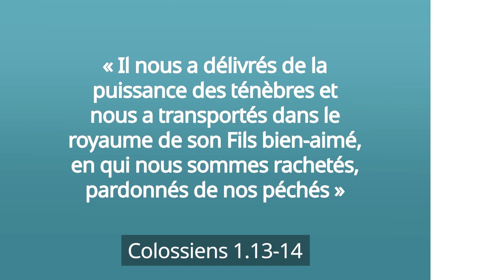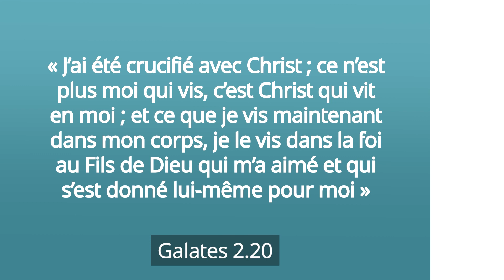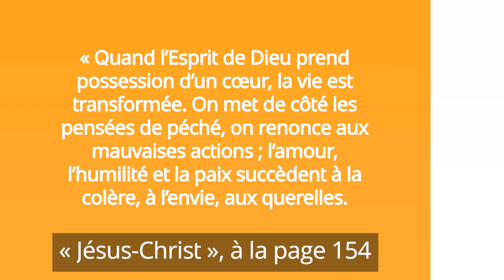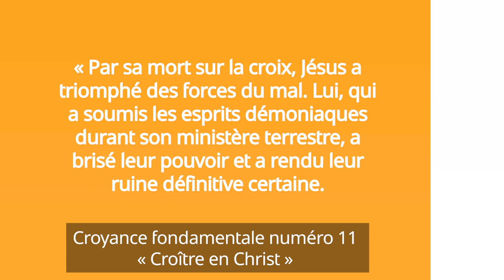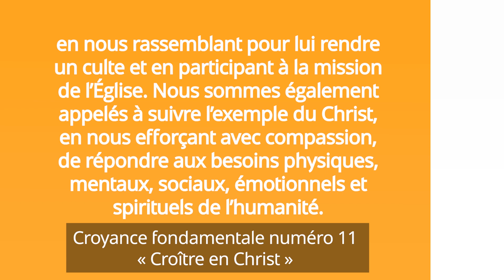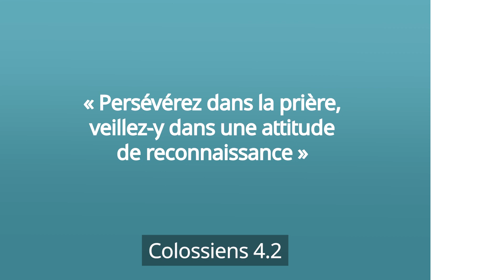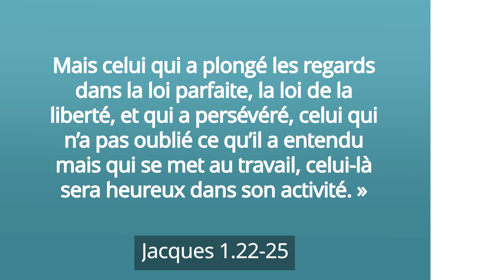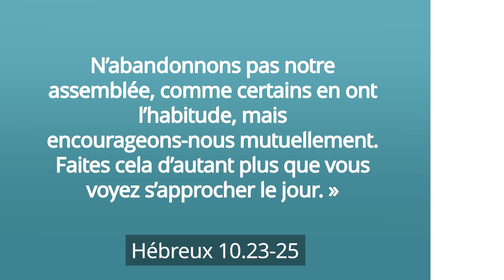Croyances fondamentales de l'église adventiste du septième jour: Croitre en Christ